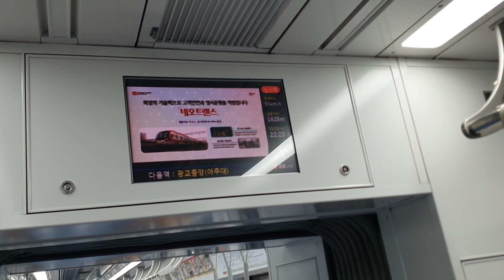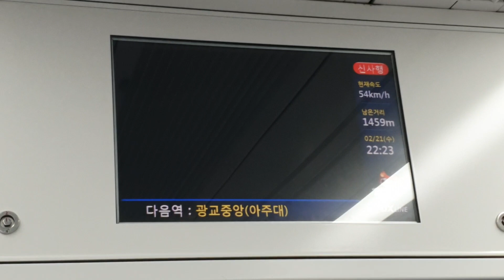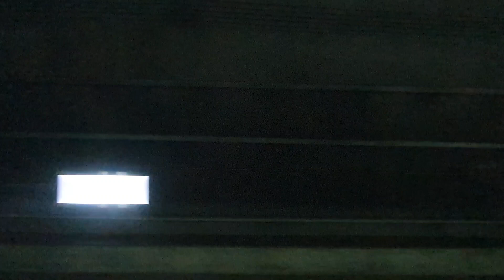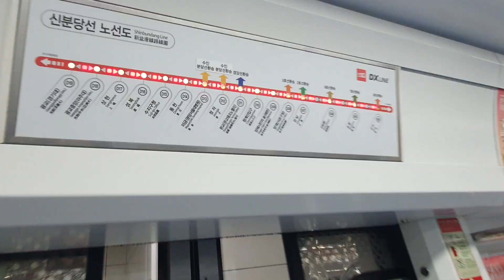신분당선 D03편성 광교역 - 신사역 전구간 주행영상(현대로템 VVVF-IGBT)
Sinbundang line Gwanggyo - Sinsa